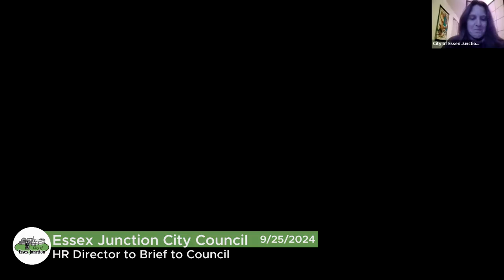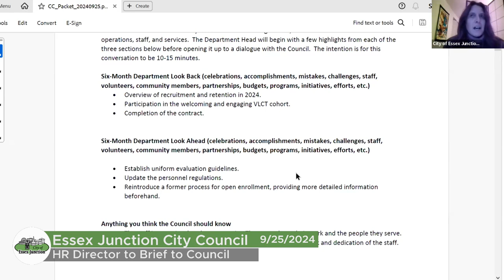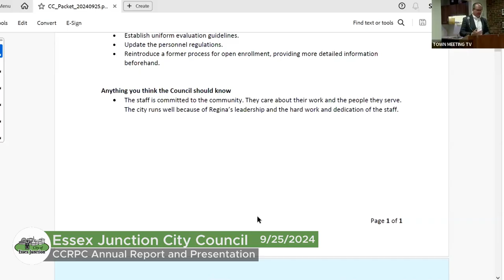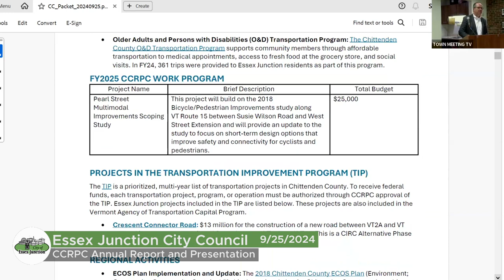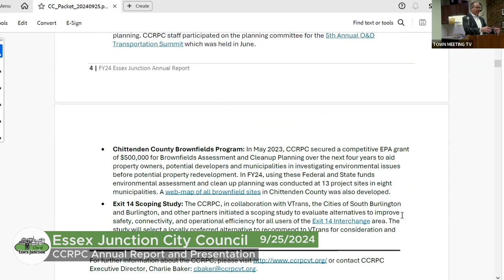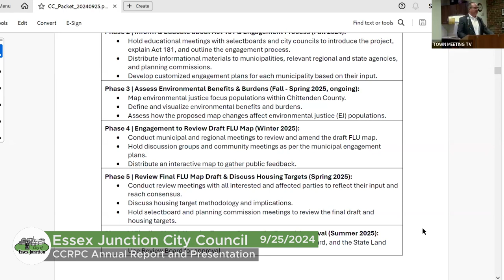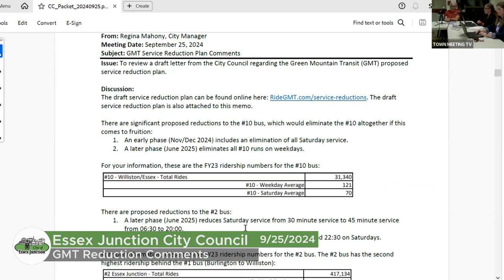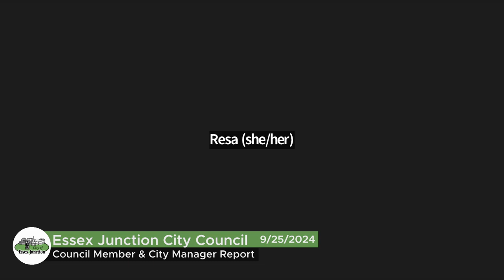Essex Junction City Council - 9/25/2024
Call to Order, 00:00:00
Public to be Heard, 00:00:18
HR Director to Brief to Council, 00:00:55
CCRPC Annual Report and Presentation, 00:21:02
GMT Reduction Comments, 00:53:35
Vermont League of Cities & Towns Voting, 00:56:07
Consideration of Executive Session, 0:59:59
Council Member & City Manager Report, 1:00:21
Executive Session, 01:08:51